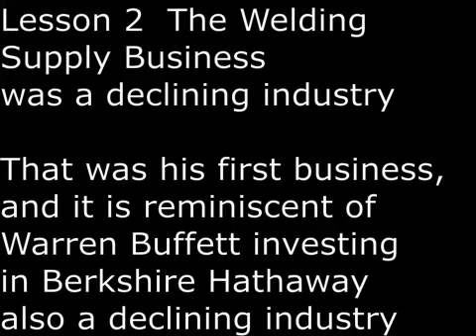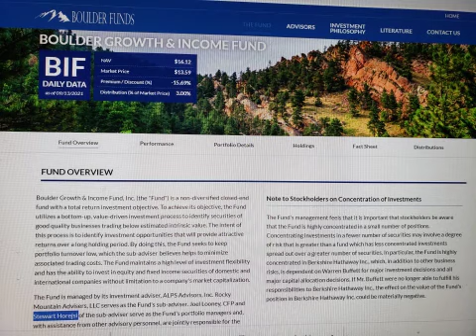SecretsSelfmadeBillionaires 1200 StewartHorejsi 9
Stewart Horejsi had Wall Street Ambition.  Instead of Wall Street, he returned to Salina, Kansas and took over the family business.  Little did he know, that was a declining business.  His investment is reminiscent of Warren Buffett, who invested in Berkshire Hathaway, a textile mill which was also a declining business.  He was one of the early investor in Berkshire Hathaway in early 1980.   What he admires from Warren Buffett, creativity, honesty and humble.   Don't use Stock Broker, the holding period is forever.  His Swiss Army Knife Business Mode -- he dabbled into more than 10 industries, including mutual funds.  He invented the Forebearance Loan so he did not have to foreclose his debtors.  Learn from all Angles.  And finally, Think Outside the Box is his advice to other entrepreneurs.